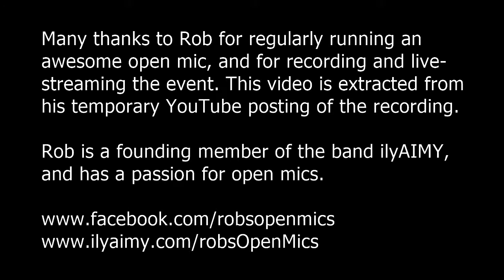Duduk Improvisation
Dave Benham - Duduk in A

I got this instrument around 6 months ago. This is just the 3rd time I ever played it in public. It  had been over 35 years since I  last played a reed instrument (clarinet). This is the first double reed instrument I've ever played. The embouchure is totally different - puffed cheeks are required!

Recorded at Rob's Open Mics on July 11, 2016
Teavolve Cafe & Lounge,  Baltimore, MD

Thanks to Rob for recording and live streaming the event. This video was extracted from Rob's temporary YouTube posting of his recording of the event.